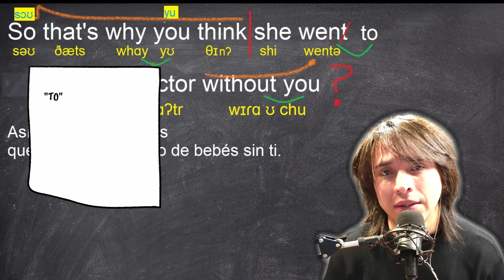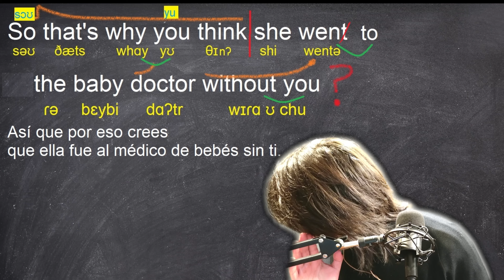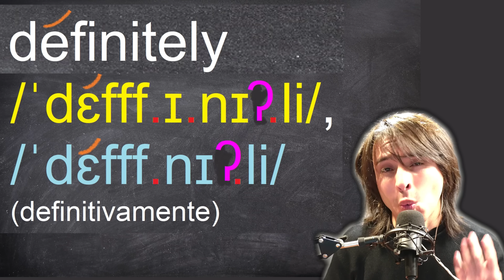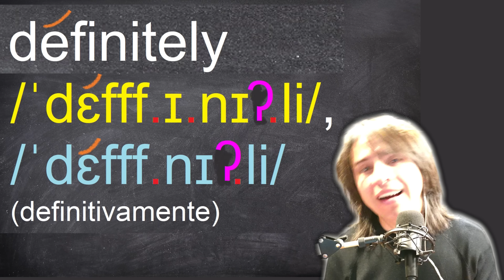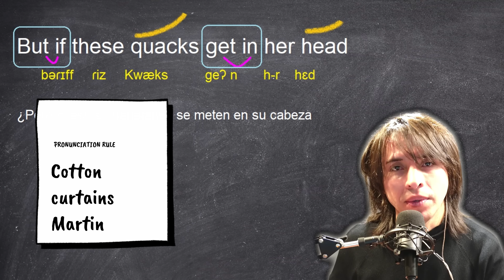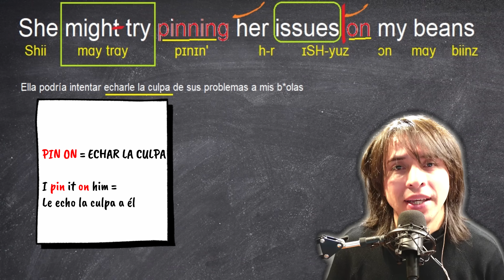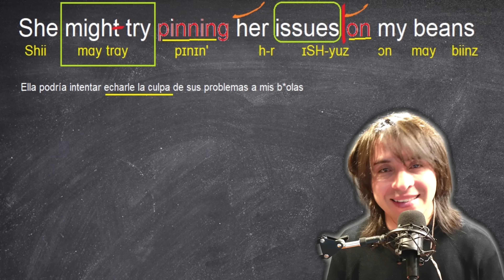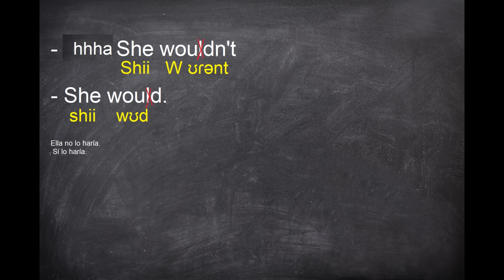Domina el inglés de una vez por todas con este ejercicio!! 🤩🎥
Cómo es en realidad el Inglés en la vida real?
How to Speak English Fast and Easy / Cómo hablar inglés rápido y fácil